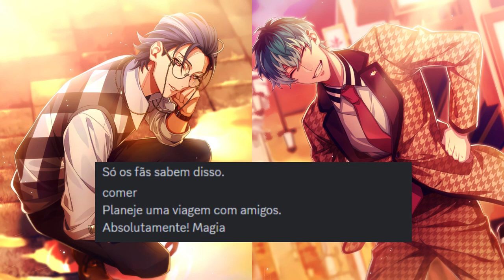Maido! Ikitaro kai! ~OSAKA Big Up~ só que HIPER traduzido em 100 línguas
gato de fone jumpscare